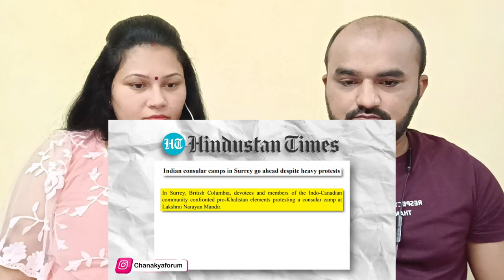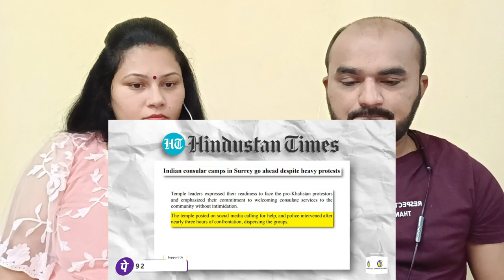Indian Couple Reaction | Gippy Grewal vs Laurence Bishnoi | Mystery Finder